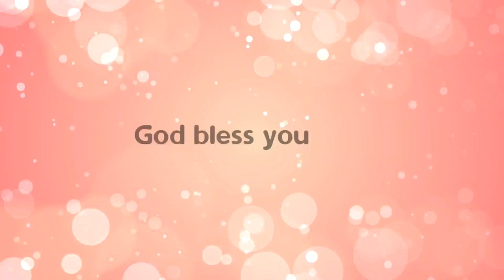Hope in Jesus...Dr. Johnson Cherian...10/03/2023